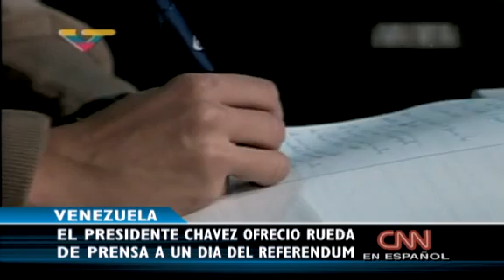CNN en Español: Referéndum en Venezuela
Referéndum en Venezuela 01 7:47
El Presidente Hugo Chávez ofreció una conferencia de prensa para medios internacionales. Informe de CNN, Patricia Janiot (1 de diciembre)